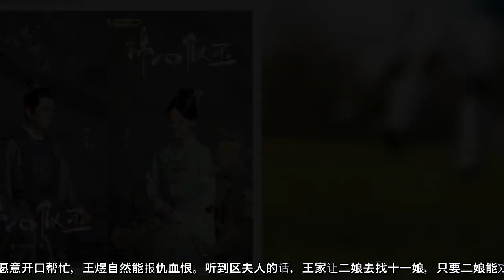锦心似玉第31集：徐令宜搬出西跨院，王煜离奇死亡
© Copyright by HZA Team Production ☞ Do not Reup